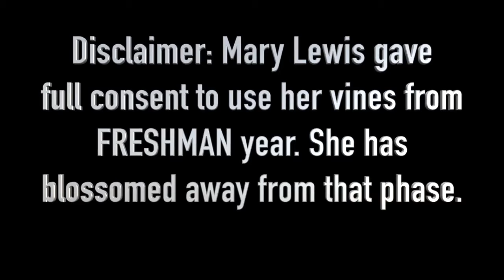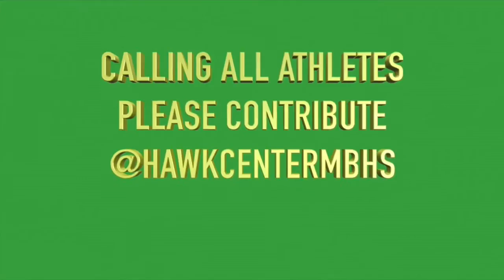HNN 12-4-15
A daily MBHS Broadcast Journalism news show.